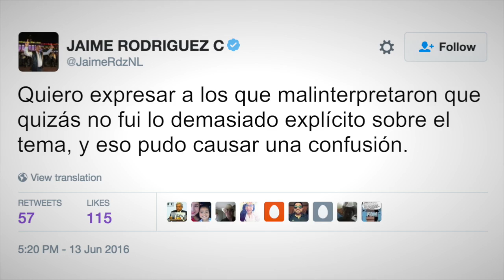El Bronco declaró que a las niñas gordas no las quiere nadie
El gobernador de Nuevo León, Jaime "el Bronco" Rodríguez, dijo que "a las niñas gordas no las quiere nadie"